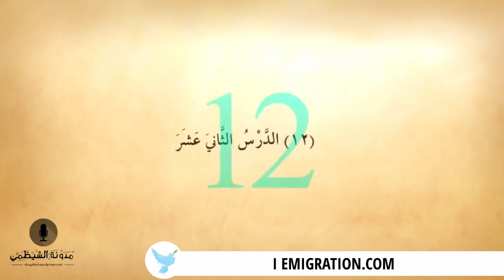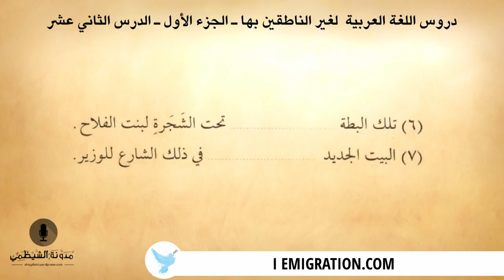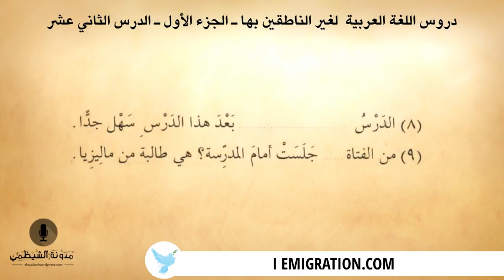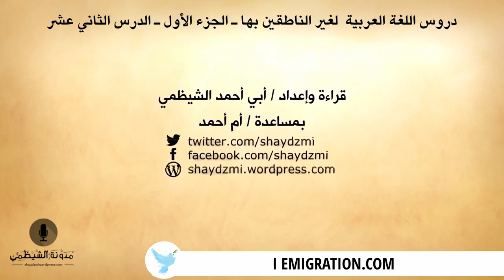#12 كتاب صوتي دروس اللغة العربية لغير الناطقين بها الجزء الأول الدرس الثاني عشر